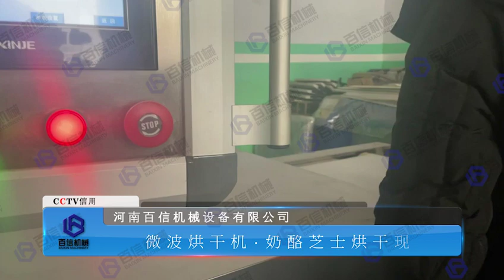cheese microwave dryer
cheese microwave dryer/cheese microwave drying machine/cheese microwave dryer machine

Good drying and sterilization effect,good color,taste and product quality.